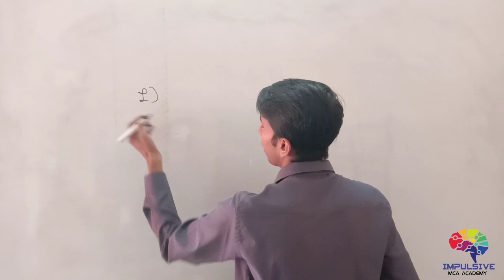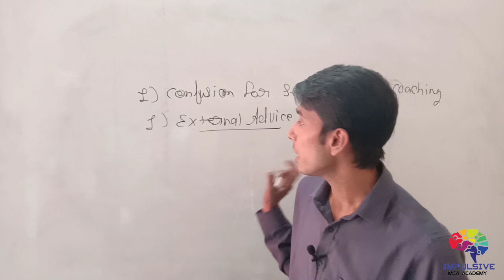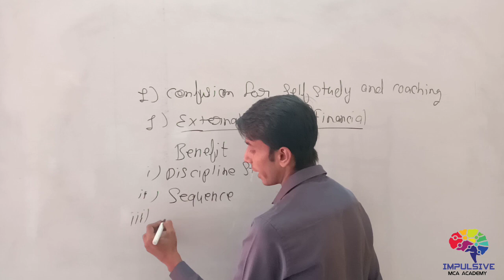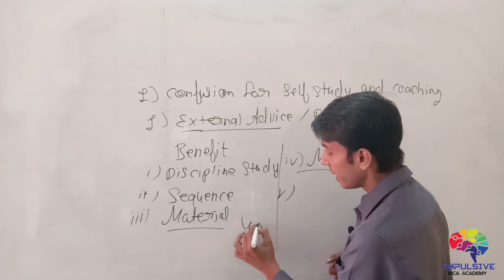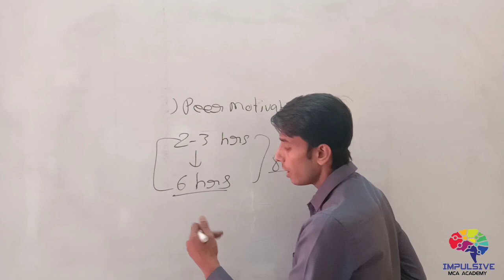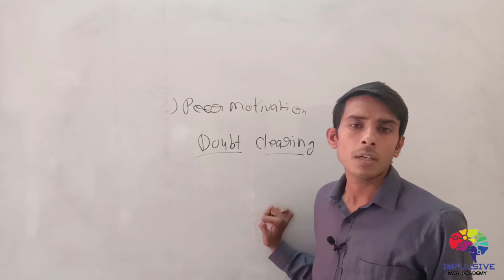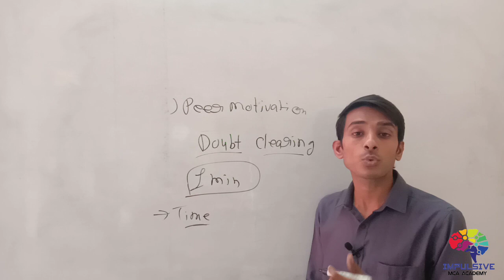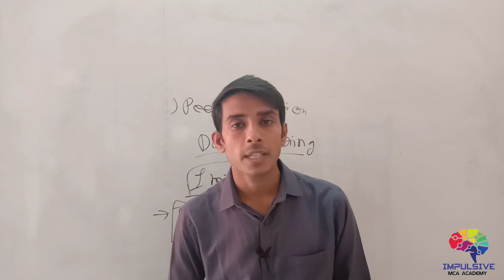Nimcet: Coaching or without coaching ??? Nimcet 2021-22 Preparation tips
Nimcet:coacing or without coaching | Nimcet 2021-22 Preparation tips